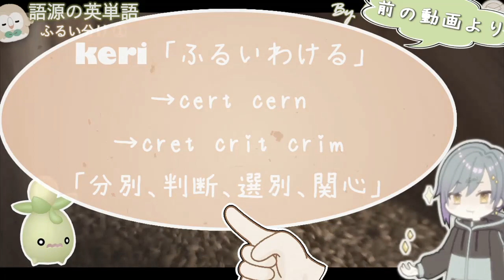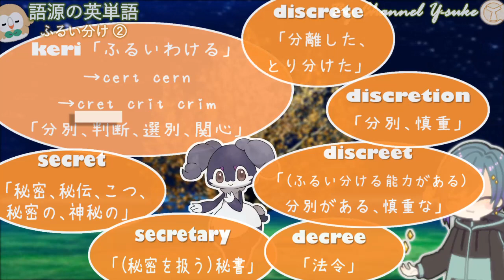英単語の語源物語☆secret、criticize、criminalは同じ語源 その❹ 【大学受験】【英語】【ポケモン】【英単語】【英検】